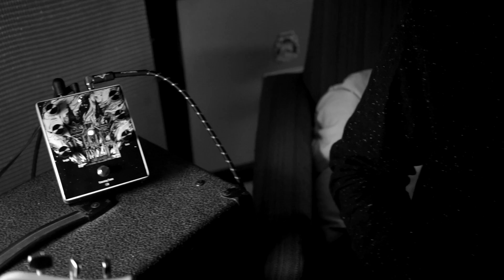Ground FX - Burning Sunn - Demo Part I - Sunn Model T Preamp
The Burning Sunn is a FET-based Model T Preamp.

Gear: DIY Baritone - Burning Sunn - I. Sovtek Mig60 & GenzBenz Cab - II. Orange Rockerverb 100 & Ampeg Cab